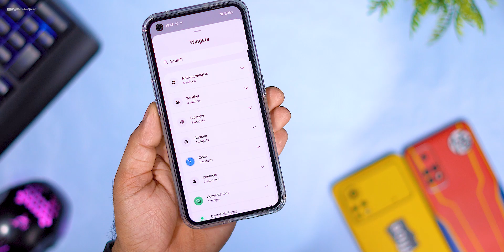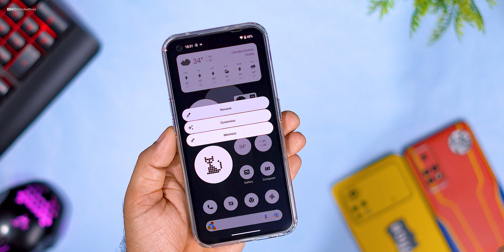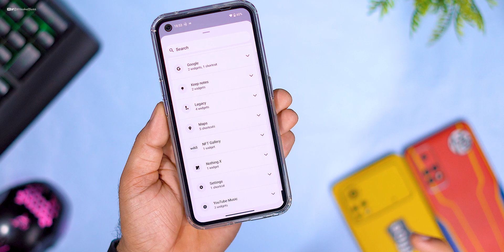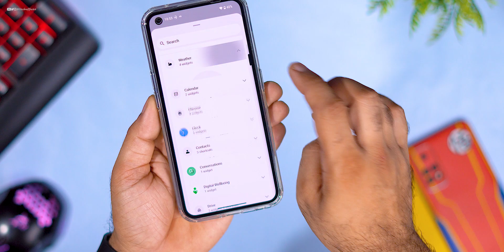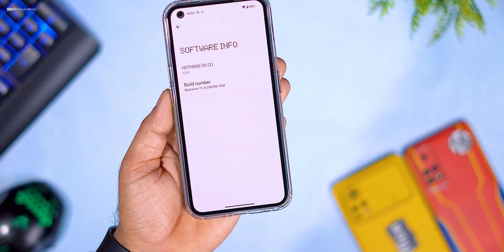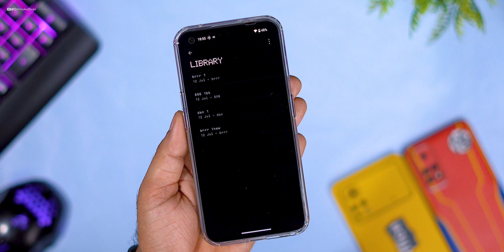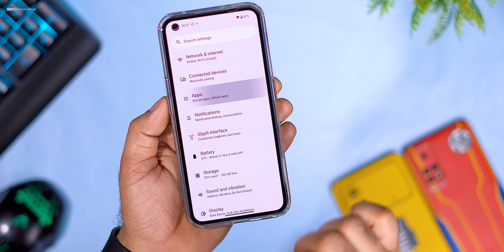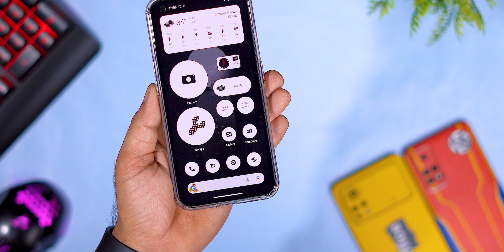Install Nothing OS 2.0 on Nothing Phone (1) | Nothing OS 2.0 Complete Look (Setup) on Phone 1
⚡⚡ Download Link ⚡⚡
Nothing OS 2.0 Complete setup for Nothing Phone 1 | Download Nothing OS 2.0 Files
Credit - Maitreya

Cheers 😉